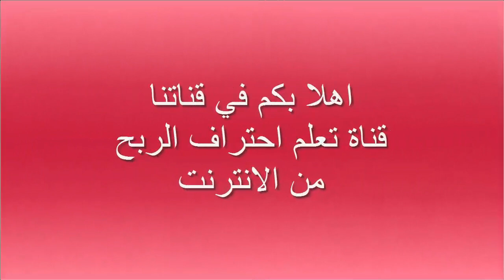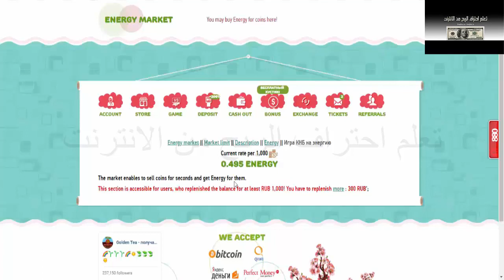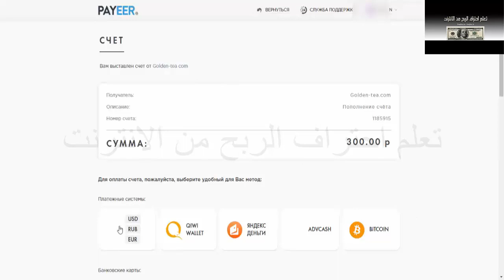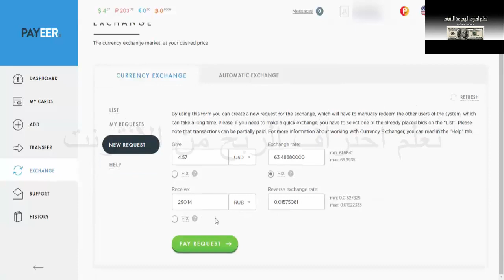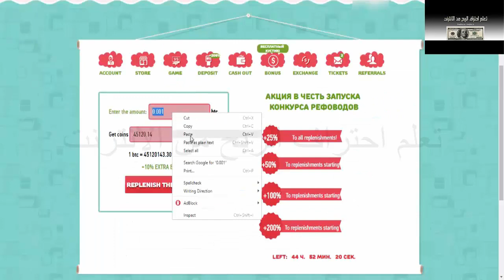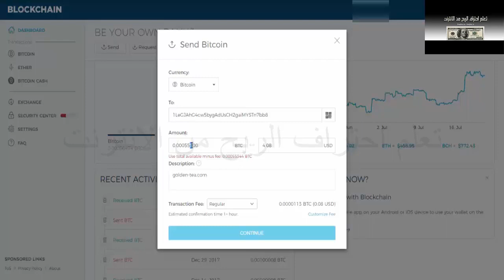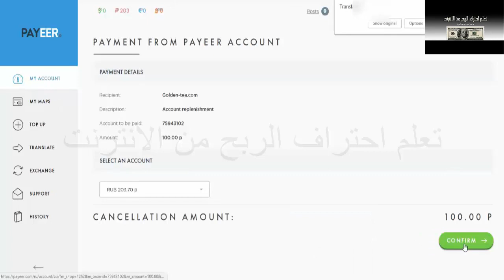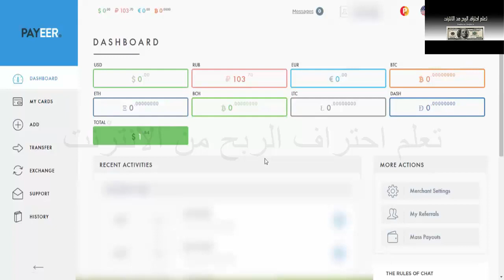طريقة شحن الحساب ب 1000 روبل الى موقع goldentea ورفع معدل السحب اليومي وتغلب على جميع المشاكل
▂ ▃ ▅ ▆ █ شروحــــات عن المواقع الصادقه والموثوقه █ ▆ ▅ ▃ ▂
▬▬▬▬▬▬▬▬(ஜ۩۞۩ஜ)▬▬▬▬▬▬▬▬▬